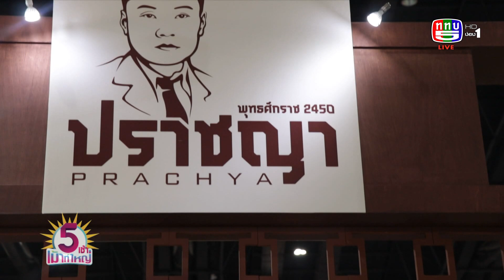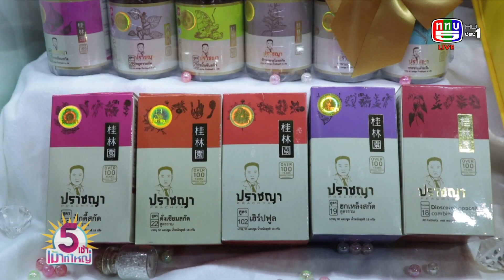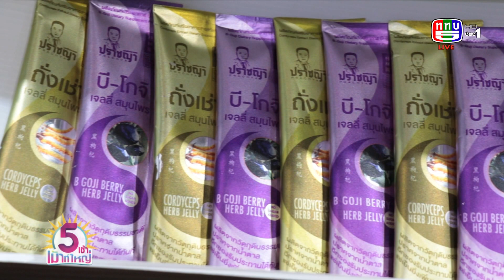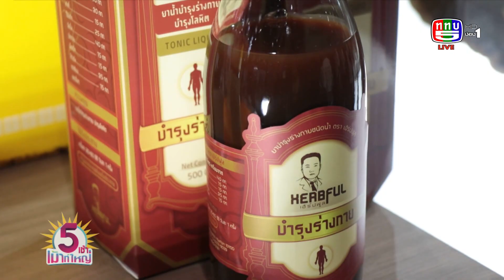งานมหกรรมงานสมุนไพรแห่งชาติ ครั้งที่ 15 | 20-7-61